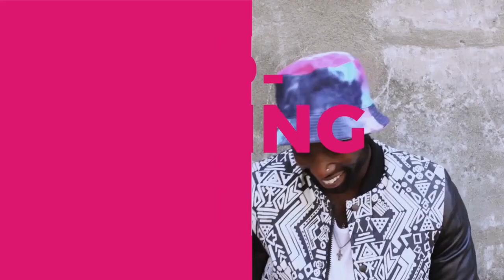News || Clothing Website || Buy! || Dress up | Fashion Show | Fashion Photo | News Today | News Live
A Quality Retail Store for all. Explore Millions of Items on Avicii at Convenient Prices.

Stores Available In;

Afghanistan: Albania: Algeria: Andorra: Angola: Antigua and Barbuda: Argentina: Armenia: Australia: Austria: Azerbaijan: Bahamas: Bahrain: Bangladesh: Barbados: Belarus: Belgium: Belize: Benin: Bhutan: Bolivia: Bosnia and Herzegovina: Botswana: Brazil: Brunei: Bulgaria: Burkina Faso: Burundi: Cabo Verde: Cambodia: Cameroon: Canada: Central African Republic: Chad: Chile: China: Colombia: Comoros: Congo: Costa Rica: Cote d'Ivoire: Croatia: Cuba: Cyprus: Czechia: Denmark: Djibouti: Dominica: Dominican Republic: Ecuador: Egypt: El Salvador: Equatorial Guinea: Eritrea: Estonia: Eswatini: Ethiopia: Fiji: Finland: France: Gabon: Gambia: Georgia: Germany: Ghana: Greece: Saudi Arabia: Senegal: Serbia: Seychelles: Sierra Leone: Singapore: Slovakia: Slovenia: Solomon Islands: Somalia: South Africa: South Korea: South Sudan: Spain: Sri Lanka: Sudan: Suriname: Sweden: Switzerland: Syria: Taiwan : Tajikistan : Tanzania: Tuvalu: Uganda: Ukraine: United Arab Emirates: United Kingdom: United States: Uruguay: Uzbekistan: Vanuatu: Vatican City: Venezuela: Vietnam: Yemen: Zambia: Zimbabwe.